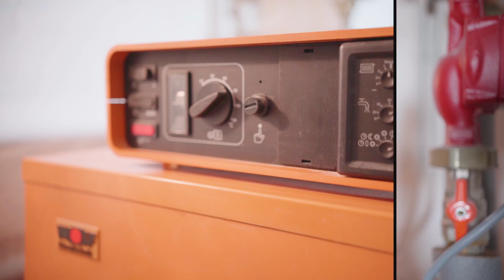Mit enviaM zur neuen Heizung ab 69 Euro im Monat.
Jetzt informieren | Sparen Sie sich die teure Anschaffung einer neuen Heizung! Mit enviaM sparen Sie bei der Heizungsmodernisierung Zeit, Geld und Nerven: Sie zahlen einen monatlichen Grundpreis ab 69 Euro für die Bereitstellung der Anlage – für die Wärme zahlen Sie nur, was Sie tatsächlich verbrauchen.